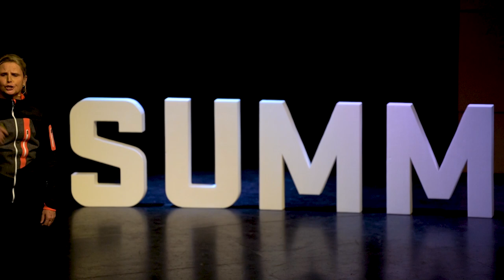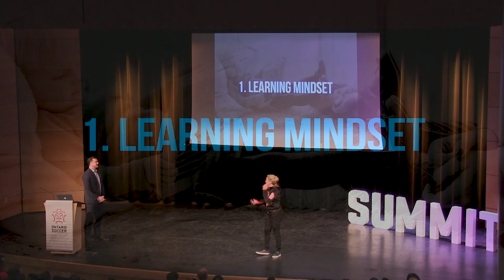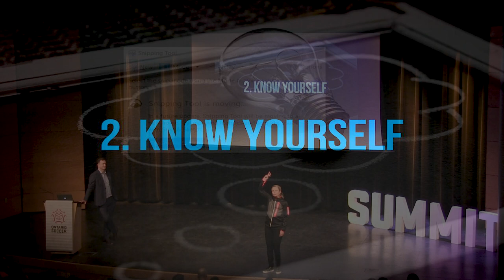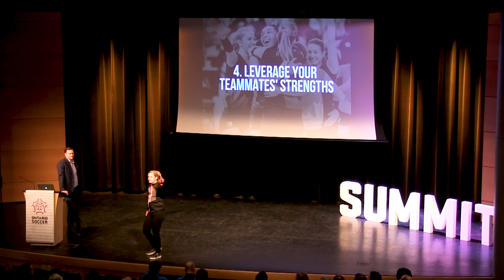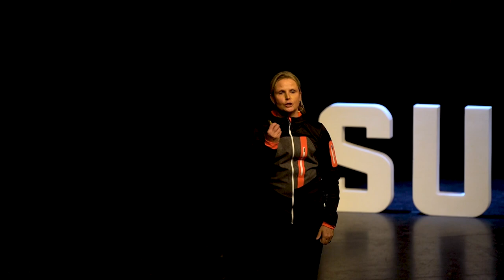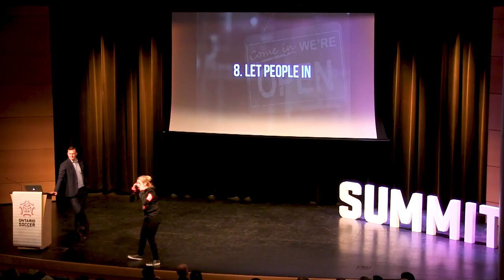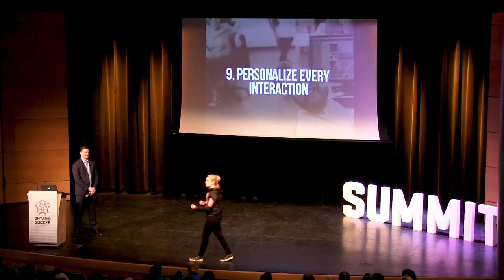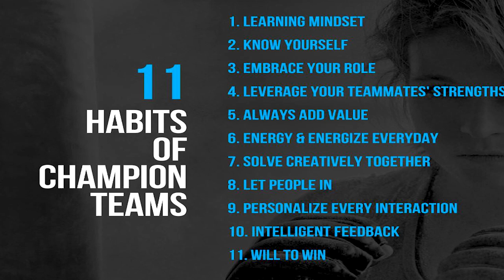Nancy Spotton - Keynote Speech - Soccer Summit 2019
Nancy Spotton graces the stage with a heartfelt and motivational speech at the 2019 Soccer Summit in London, Ontario.